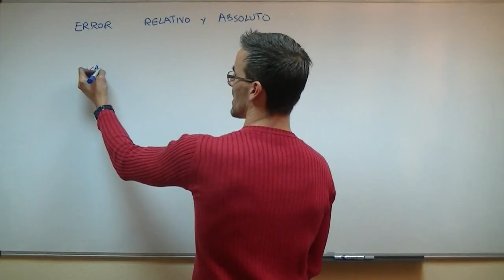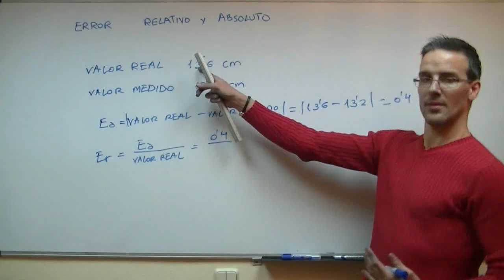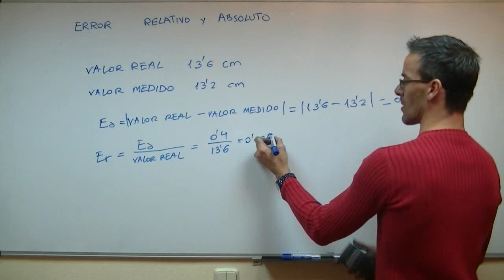Error absoluto y relativo SECUNDARIA (3ºESO) matematicas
Correspondiente a 2º o 3º de SECUNDARIA, hallaremos los ERRORES ABSOLUTO y RELATIVO de una medida determinada. Primero restaremos el valor real y el medido para conocer el error absoluto. Despues, dividiremos el error abosluto entre la medida real para hallar el error relativo.